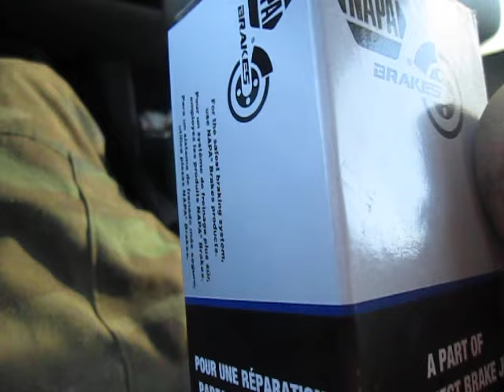A Former Journalist With Half a Brain Reviews Graham Hancock's Series, "Ancient Apocalypse"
Anybody who can piss off so many clueless moron mainstream archaeologists is a hero in my book, as long as his open mind doesn't make his brain fall out. Of course, after I published this video, I realized I was reviewing last year's series, which I watched and forgot I had watched. Now I can go watch the new series.